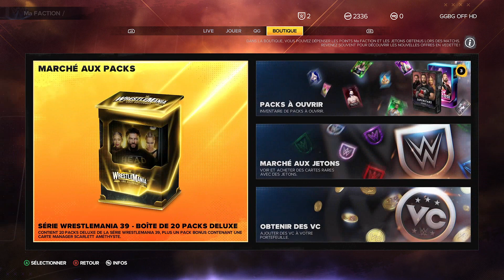Dépechez-vous! Code casier a DURÉE LIMITÉE pour Ma Faction !!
Dépéchez-vous! Code casier a DURÉE LIMITÉE pour Ma Faction !!